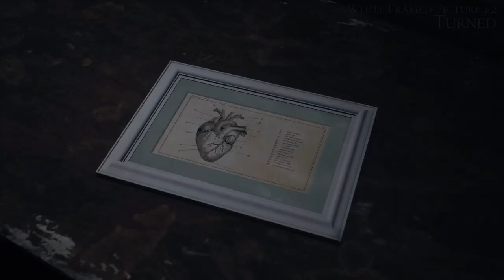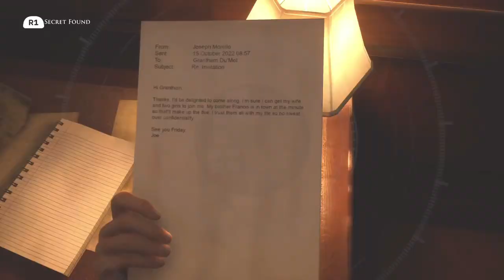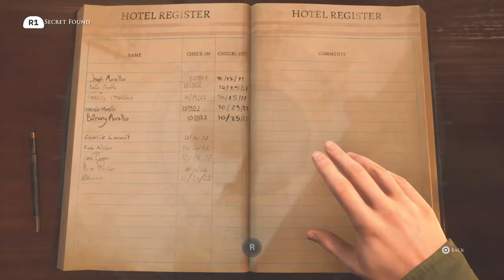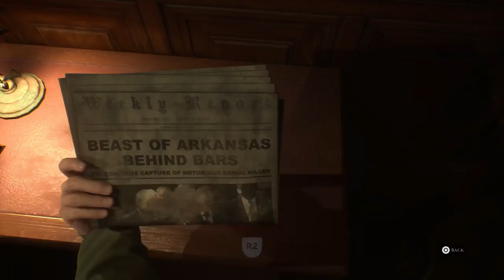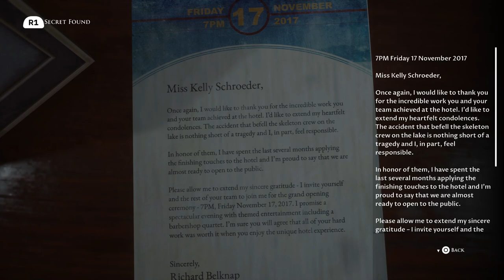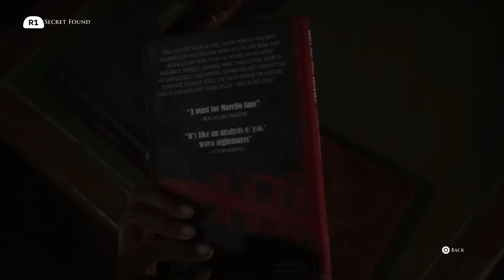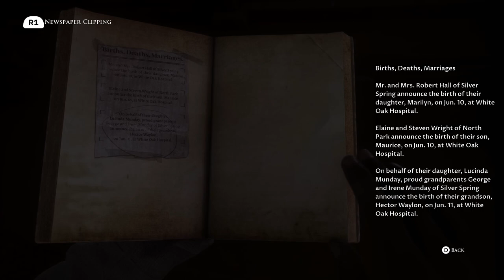SOMETHING WICKED | The Devil in Me - Platinum #2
COMPLETE WALKTHROUGH of The Devil in Me | Part 2: Theatrical Cut Walkthrough (Everyone Lives)

Chapters: Island, Guests, Cigarettes, Scouting and Dinner

The Devil in Me, an interactive drama and survival horror game developed by Supermassive Games and published by Bandai Namco Entertainment, is the fourth and final installment of season one of The Dark Pictures Anthology.

The story is set during the production of a documentary film in which a group of filmmakers receives a mysterious call inviting them to a modern-day replica of serial killer H. H. Holmes’ Murder Castle. In the midst of filming their most recent episode, they slowly begin to realize something is not quite as it seems, and that they are being monitored and controlled.
I will collect everything there is to collect and highlight some of the choices that will, to some extent, affect future events in the story. I will put tips and comments on screen.

Trophies:
Sparks
 - Jamie and Erin kissed
Toasty
 - Charlie mantained control during dinner

Collectibles
00:00 - Intro
04:58 - Secret 10 / Stiletto Shoe
05:21 - Obol 2 / Value 1
08:34 - White Framed Picture 2 / Turned
08:49 - Secret 31 / Vacation Photo
09:54 - Obol 3 / Value 1
11:13 - Obol 4 / Value 5
12:09 - Fuse Box Puzzle 1
14:39 - Secret 20 / Stiletto Heel
27:43 - SILVER TROPHY: Sparks
33:49 - Business Card 1 / Architect
34:19 - Obol 5 / Value 1
34:43 - Secret 33 / Morello Family Invitation
35:19 - Secret 12 / Hotel Guest Book
35:41 - Secret 19 / Welcome Postcard
37:54 - Secret 14 / Front Page News (Silver Framed Secret 1)
39:03 - Black Framed Picture 1 / Burnt
40:13 - Secret 43 / Grand Opening Invitation
46:06 - Crew Photo 1 / Kate
47:19 - White Framed Picture 3 / United
48:15 - Secret 22 / J. Morello Holmes Book
48:50 - Crime Scene Photo 1 / Gash
49:20 - Secret 29 / Newspaper Clipping
50:13 - Secret 13 / Sherman Tape 1 (Silver Framed Secret 2)
53:00 - Crime Scene Photo 2 / Wallpaper
53:18 - Obol 6 / Value 5
1:07:04 - BRONZE TROPHY: Toasty